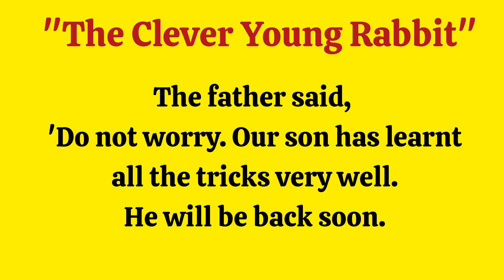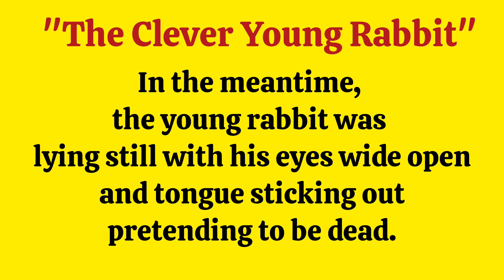Learn English Through Stories|The Clever Young Rabbit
Reading practice to improve your pronunciation in English | Listen and Practice | Level 1#improveenglish

EnglishStorylearn english through storykool english storyenglish storylisten english storystory in englishlearn englishenglish story with subtitlelearning englishenglish audiobookenglish storiesenglish story for listening4k story in englishgraded reader#HaluStorieslearn english through storiesenglish listening practiceenglish story listeningenglish audio storyLearn English through Story Level 1#66english story for kids